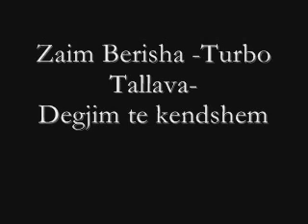Zaim Berisha turbo tallava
per me kall atmosferen...